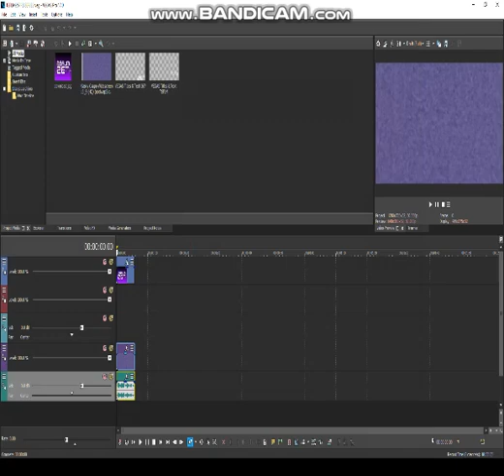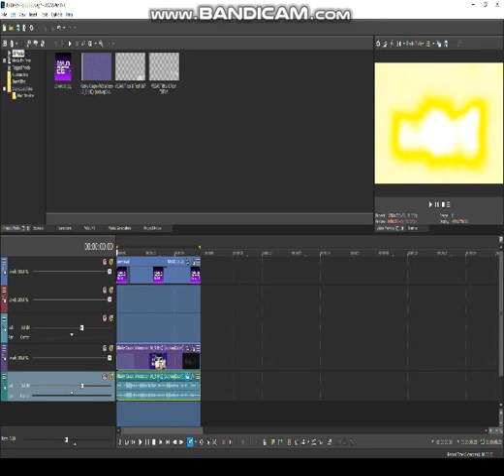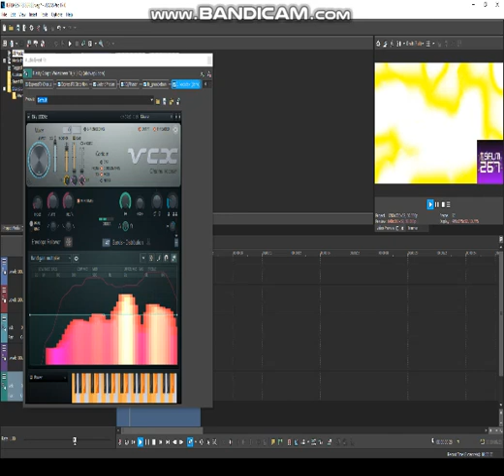RQ How To Do Make Some ThunderStormup V1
Requested By Kevin Albanes